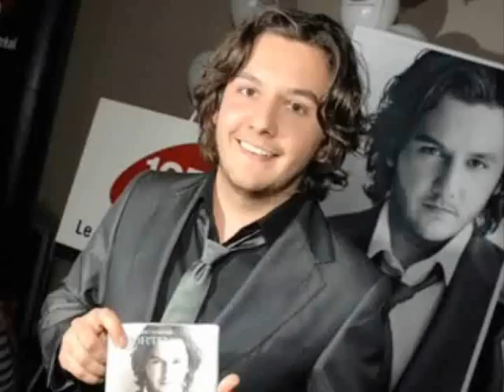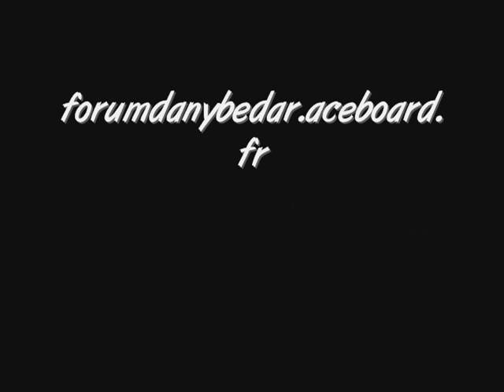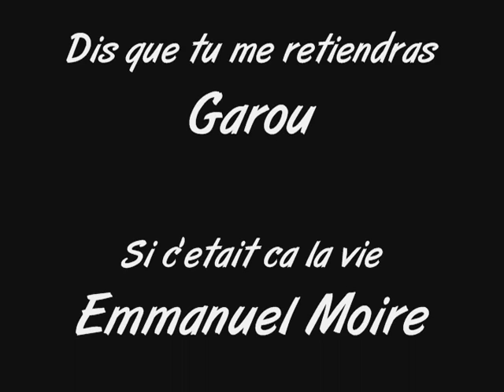Top 10 21-27 Octobre